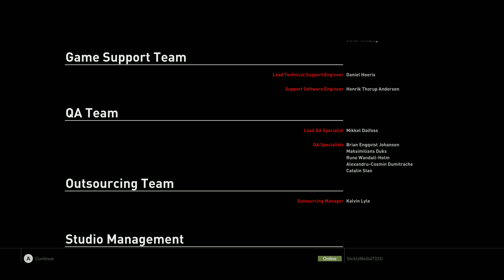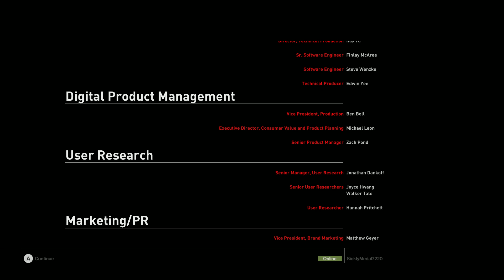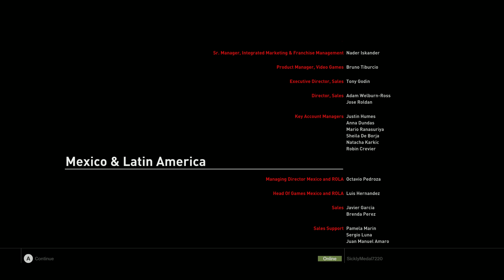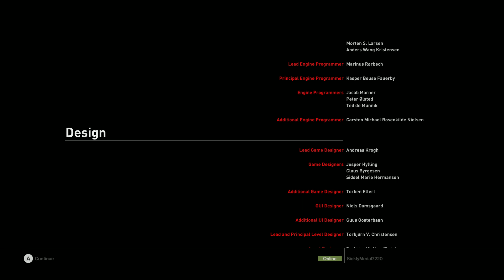Hitman pt 7: PARTNERS THEN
Diana has learned that Eric Soders is actually a spy for Providence and has sent Agent 47 to kill him. Currently Eric has a surgery scheduled in a hospital out in Japan. Agent 47 must go out there and eliminate his target. Along with Eric, 47 must kill a Japanese lawyer who works for Providence knon as Yuki Yamazaki. Eric Soders has given her a list of all ICA operatives. Agent 47 goes to Japan and kills his targets and then leaves.

Diana Burnwood is seated on a plane when she is met by a mysterious man who works for Providence. The man explains that their will be no retaliation for Soder's death or for any of the other deaths that 47 has caused.The man explians that someone else besides the ICA has been killing Providence operatives. The man thinks that Diana got close to the person taking out his operatives and wants her to take them down. Diana says that she can't trust Providence for everything they have done.

The man says that Providence has existed for a long time and he thinks that they can help Diana. The man slides her a picture and then explains how the ICA took in an agent about 20 years ago, with no past and extraordinary skills. The man believes that this agent cares for Diana and that he cares for her, yet Diana still has no idea who he is. She explains that there was a doctor and some depraved experiment.

Diana says that the agent in question has left and then man suggest that all questions died with him. The man once again says to Diana that they could help each other out and be partners. The man says that Providence is the lesser evil and that this mysterious terrorist is the real threat. The man leaves and says that Providence has won a long time ago and that he's just doing maintenance and tying up loose ends. As the man leaves, Diana looks at the picture that he slid over to her and the picture is of Agent 47 when he was a child.